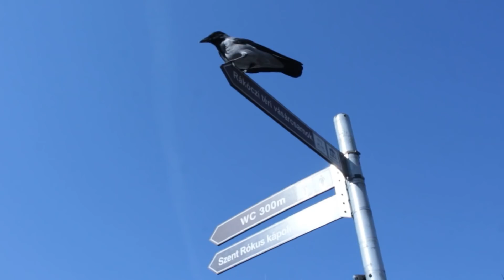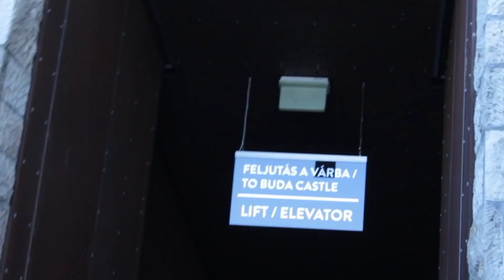Budapest - "Egy délután alatt"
Sziasztok. Életemben először jártam Budapesten, és ezt szerettem volna számotokra megörökíteni. Én egy délután alatt ezeket a helyeket jártam be, és ezeket a nevezetességeket láttam. Készültek képek is, melyeket nem tettem bele a videóba, továbbá voltak olyan szobrok, melyeket a videóban nem tudtam átadni, de láttam, mint például a Szabadságszobor, Gellért szobra, ezeket majd lehet közzéteszem valahol másik platformomon, akár instagramon. (nevem: huberix.public)
Ha tetszett a videó, kérlek jelezd számomra, és amennyiben építő jellegű kritikával tudnál szolgálni, tedd meg a kommentszekcióban, hogy tudjak fejlődni belőlük. Köszönöm! :)